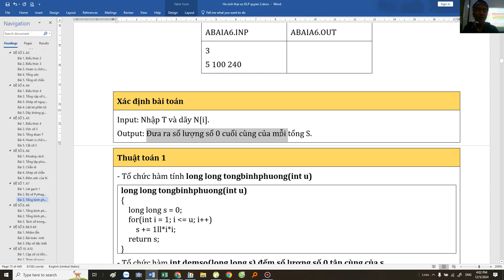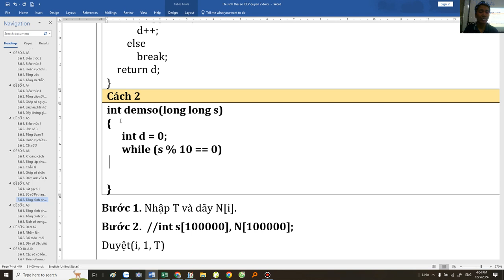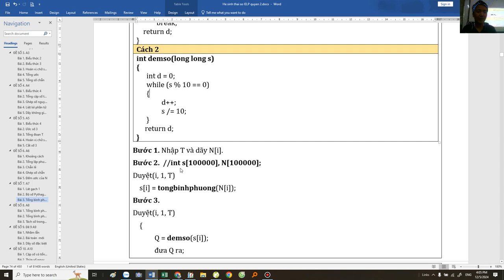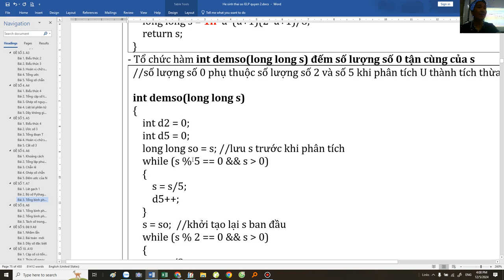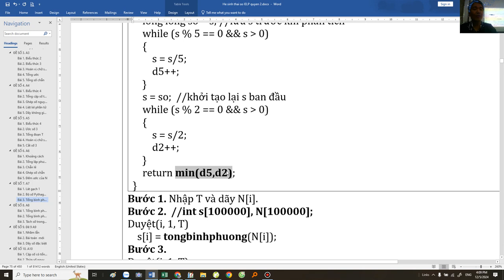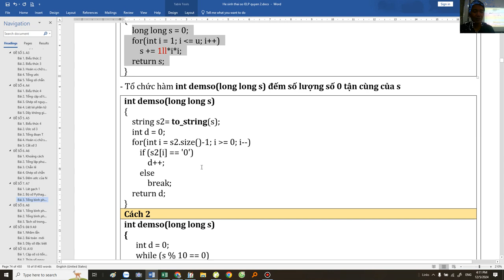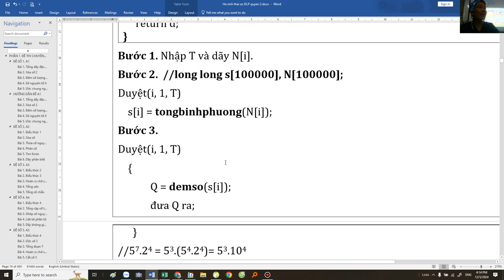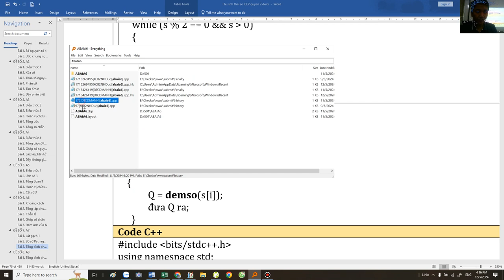[Tuyển tập 70 đề TS Chuyên Tin] Câu 3 - Đề số 07 Chuyên Tin - Thầy Đặng Tuấn Thành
Tổng dãy số, testcase, phân tích thừa số nguyên tố, đếm số lượng số 0 tận cùng